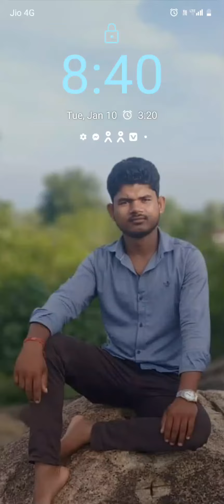new video Jharkhand bandurga 2023